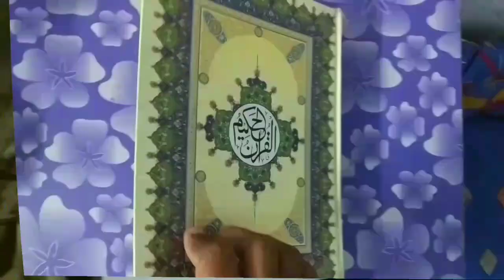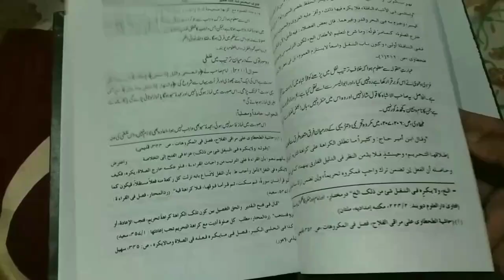Suraj Grahan Ke Time Khana Peena Karne Se Kya Hoga? Pregnancy? | 20 April 2023 Surya Grahan | MARB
Suraj grahan ke waqt khna khna ya pani peena kaisa hai? surya grahan me khane peene se kya hota hai? full important masail for pregnant women by Mufti Abdur Rahman banahara marb deeni malumaat YouTube channel